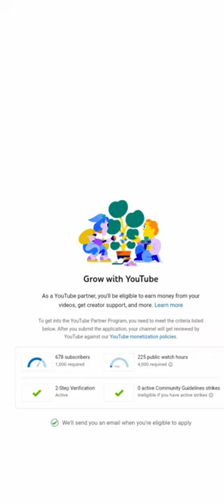Seashore Business Strategy @Sakthi Herbal Soaps @SingaraaYouTubeChannel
Seashore Business Strategy @Sakthi Herbal Soaps ‎@Singaraa YouTube Channel